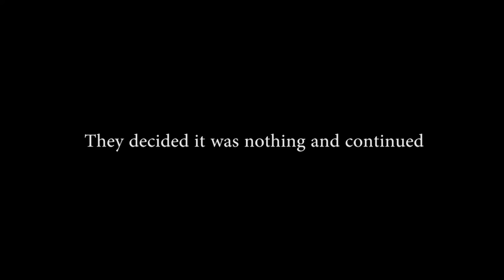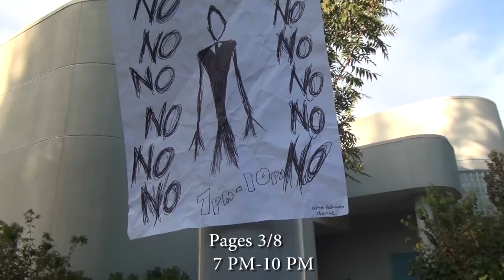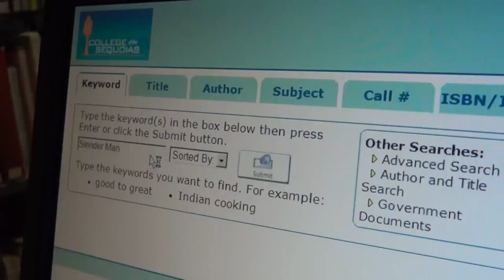Halloween Dance 2012 Advertisement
FINALLY DONE. I CAN SLEEP NOW. KTHX BAI.